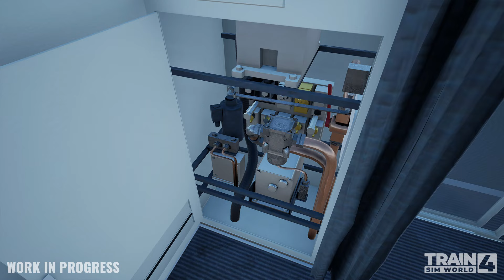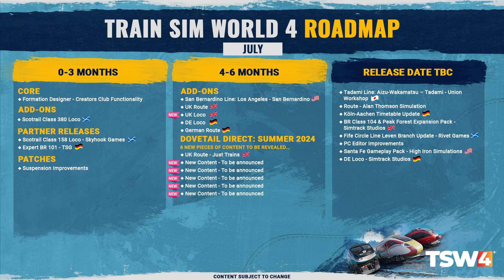Train Sim World 4 | ROADMAP | IC-Steuerwagen | 5 NEUE ANKÜNDIGUNGEN! | TSW5 im August? | TSW4 [News]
Spielname:  Train Sim World 4
Genre:          Simulation